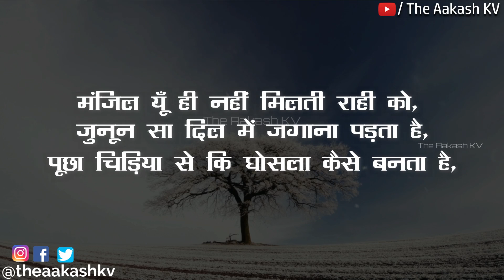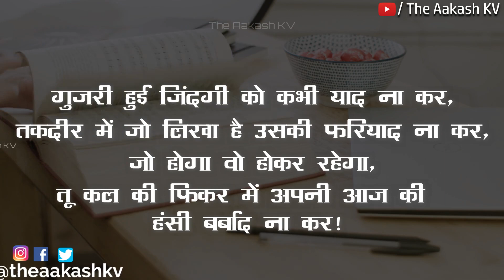इस वीडियो को रोज़ सुबह सुनो || good Morning status powerful motivation video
Our goal is to ignite a fire in you by giving you exactly what you need to change your life in a positive direction. We do that by giving you information, motivation, and accountability in bite-sized pieces you can swallow whole and implement immediately.
We all have a vision of just how incredible our lives could be if only we knew how to make our dreams a reality.

2. UPI ID : theaakashkv@sbi